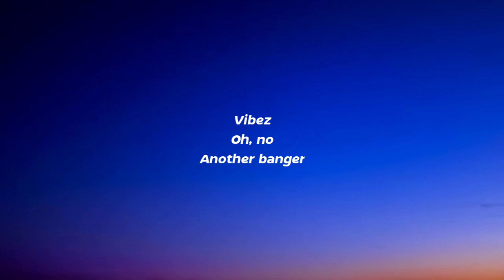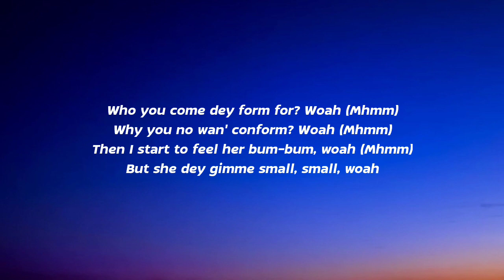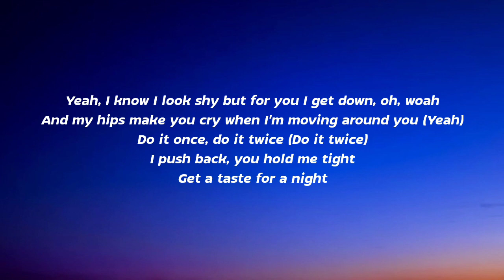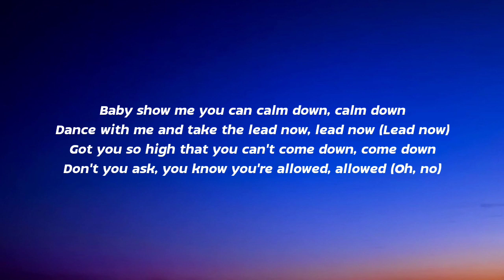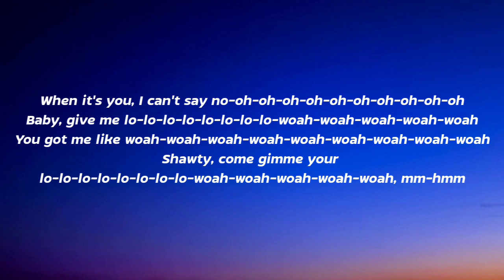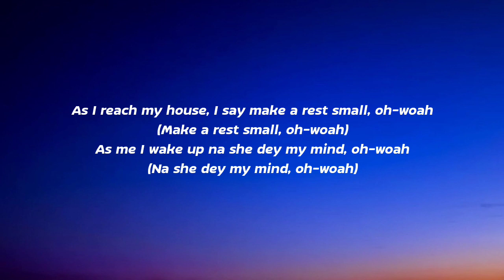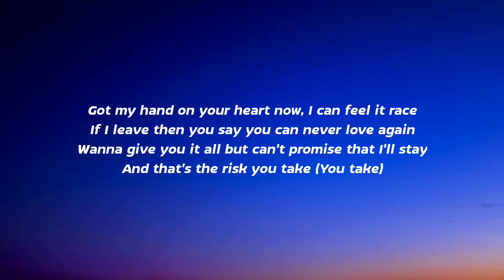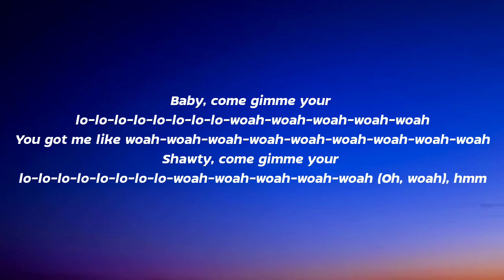Rema, Selena Gomez - Calm Down (Lyrics)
Lyrics:

Vibez
Oh, no
Another banger

Your love